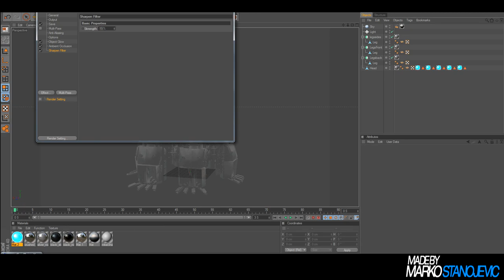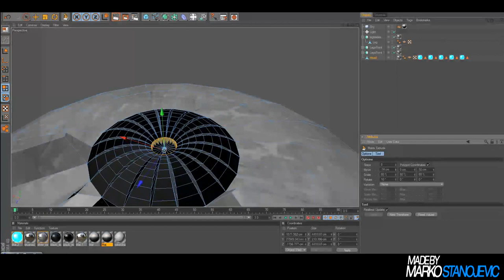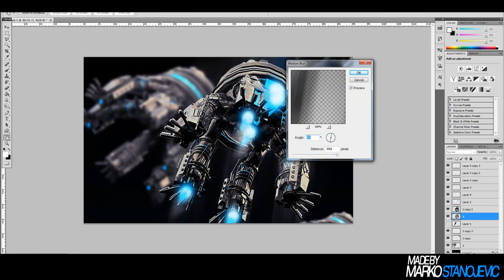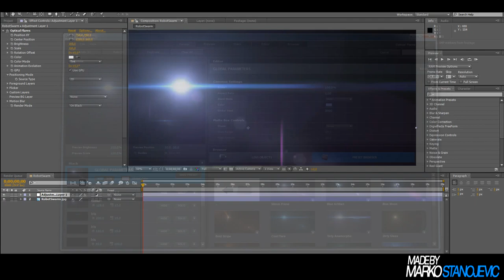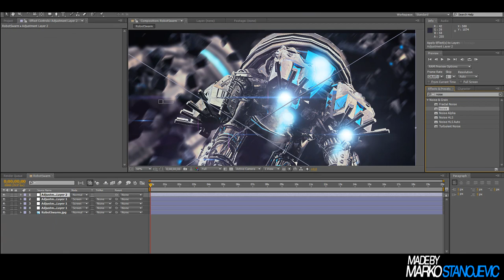The Robot Swarm- By TheMarkoArts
The Robot Swarm

Made with Maya, Cinema4d, Photoshop and Aftereffects.

Couldnt record the modelling since i made it and school where i dont have any recording software. But still hope you guys enjoy it.
For more pictures check my website, because i dont make speedarts of every peice i do.